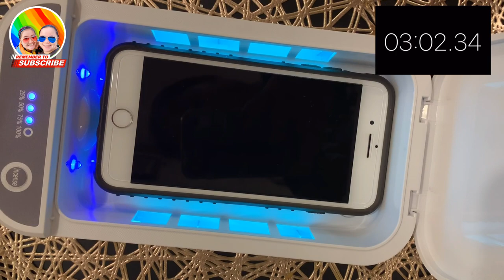QUARANTINE VLOG 03: UNBOXING/REVIEW OF UV DISINFECTANTMACHINE/UV STERILIZER BOX | DENGYANGVLOG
UNBOXING & REVIEW OF DISINFECTANT MACHINE 📦 Bago kayo bumili try muna nating ireview, tamang tama pang disinfect ng mga gamit ngaung may pandemic 😉

The views expressed on this videos are mine and do not neccessarily reflect the official policy